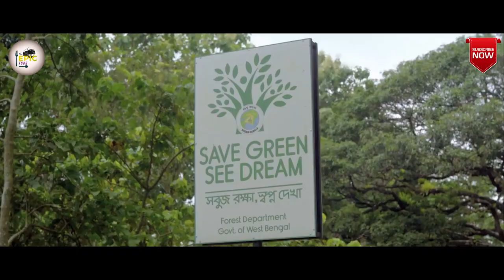Incredible INDIA - Dooars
The Dooars is the alluvial floodplains in eastern-northeastern India that lie south of the outer foothills of the Himalayas and north of the Brahmaputra River basin. This region is about 30 km (19 mi) wide and stretches over about 350 km (220 mi) from the Teesta River in West Bengal to the Dhansiri River in Assam. The region forms the gateway to Bhutan. It is part of the Terai-Duar savanna and grasslands eco-region.

Dooars means 'doors' in Assamese, Bengali, Maithili, Bhojpuri, and Magahi languages. There are 18 passages or gateways between the hills in Bhutan and the plains in India. This region is divided by the Sankosh River into Eastern and Western Dooars, consisting of an area of 880 km2 (340 sq mi). The Western Dooars are also known as the Bengal Dooars, and the Eastern Dooars also as the Assam Dooars. Dooars is analogous with the Terai in northern India and southern Nepal.

The average rainfall of the area is about 3,400 mm. Monsoon generally starts from the middle of June and continues till the end of September. Winters are cold with foggy mornings and nights. Summer is mild and constitutes a very short period of the year.

The beauty of the region lies not only in its tea gardens but also in the dense jungles that make up the countryside. Many wildlife sanctuaries and national park like Manas National Park in Assam, Jaldapara National Park, Buxa Tiger Reserve, Gorumara National Park, Chapramari Wildlife Sanctuary, Chilapata Forests, Singalila National Park, Neora Valley National Park and Mahananda Wildlife Sanctuary in West Bengal are located in this region.

A number of endangered animals live in the forests of the Dooars like Bengal tiger, Indian rhinoceros, Indian elephant, chital, sambar, clouded leopard, Indian leopard, gaur, Indian peacock and great Indian hornbill, monitor lizard, Indian Python, Indian cobra, reticulated python. Bear species like sloth bear and Himalayan black bear live up north. Red panda, rhesus macaque, gray langur, binturong, pygmy hog and Indian boar can be found. Indian fox, Indian wolf, spotted linsang are some of the predators. The hispid hare is a very rare species which is found here. Leopard cat and Asian golden cat have been recorded. Himalayan tahr, Bhutan takin, Himalayan goral and Himalayan serow are found. In rivers, mugger crocodiles and gharial have been seen. In lakes, Eurasian spoonbill, brahminy duck, storks, such as painted stork, Indian cormorant, red-naped ibis, kingfisher, and predatory birds like vultures and eagle species have been discovered here. Buxa Tiger Reserve is famous for butterflies, while Jorepokhri is the last refuge for tylototriton verrucosus. Pokhari Lake supports species of catfish.